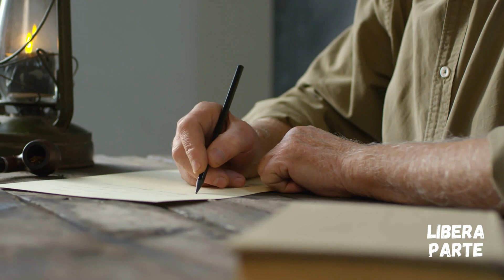IL BUON COMPAGNO - Guido Gozzano - Libera Parte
Oggi ti propongo una poesia di Guido Gozzano. Io l'ho apprezzata molto poiché racchiude un esempio di come possa mutare un sentimento ed anche, come accogliere questo cambiamento con maturitá, senza rovinare il bello che c'era.

A presto,
L. P.

Il buon compagno

Non fu l'Amore, no. Furono i sensi
curiosi di noi, nati pel culto
del sogno... E l'atto rapido, inconsulto
ci parve fonte di misteri immensi.
Ma poi che nel tuo bacio ultimo spensi
l'ultimo bacio e l'ultimo sussulto,
non udii che quell'arido singulto
di te, perduta nei capelli densi.
E fu vano accostare i nostri cuori
già riarsi dal sogno e dal pensiero;
Amor non lega troppo eguali tempre.
Scenda l'oblio; immuni da languori
si prosegua più forti pel sentiero,
buoni compagni ed alleati: sempre.

Testo: Guido Gozzano
Voce e montaggio: Libera Parte

Se cerchi testi liberi da copyright visita il sito gratuito LiberLiber